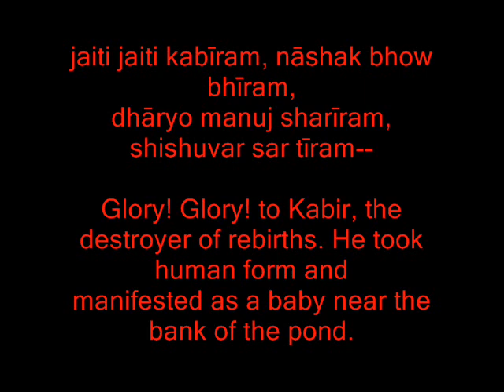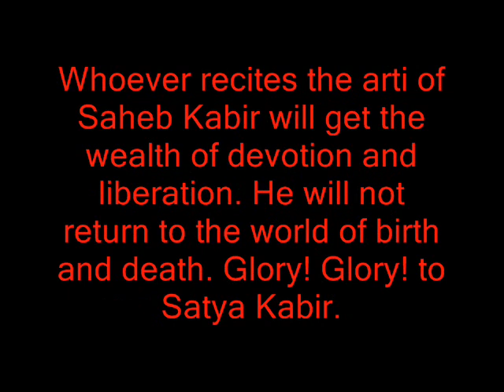Kabir Arti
Kabir Arti with subtitles and meaning , His Holiness would like to thank Dr.Das and all the other devotes for their effort on producing this video. May Satguru Kabir Saheb Bless you and your loved ones. Saheb Bandagi